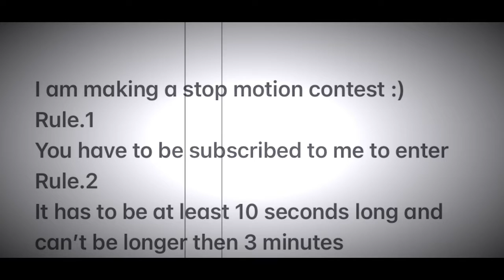stop motion contest (CLOSED)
Thank you so much for watching I can’t wait to see your entry’s I was finally able to make one I found out how so now here it is thank you to the people entering and with that said bye until next time